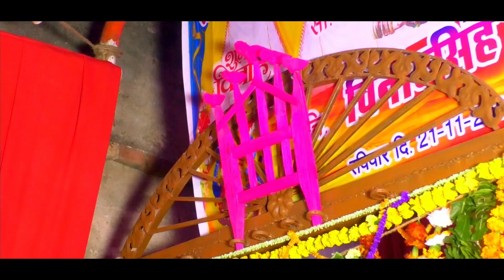Vinod Kumar Weds Rekha Kanwar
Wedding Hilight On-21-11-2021